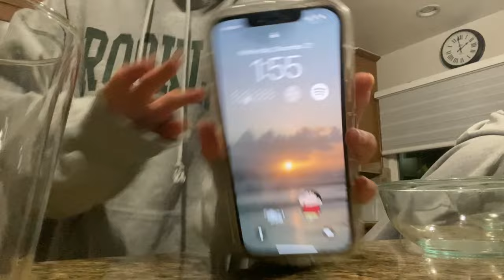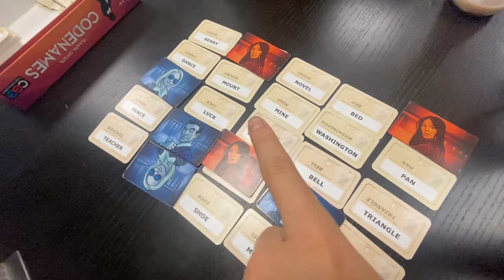christmas + new years vlog (retreat, party, church, dance)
୨୧ christmas and new years vlog ୨୧
stay happy and healthy always .・。.・゜✭
- katie